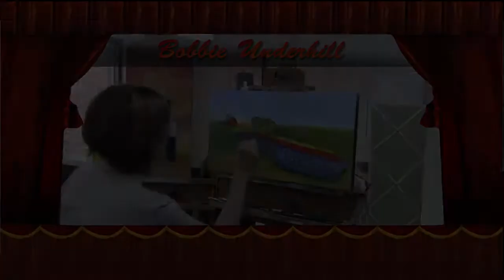Bobbie Underhill - Inspired by Nature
What inspires an artist to create their works of art? There are probably as many reasons as there are artists. Bobbie Underhill gives us insight into what inspires her as she works on a landscape painting in her studio in Charlotte, NC.